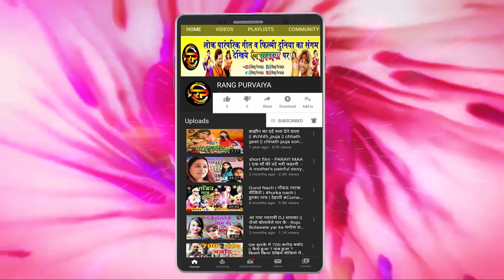HD VIDEO - Devi Geet 2020 - दुर्गा माँ का सबसे सुंदर भजन, jaykara tu lagaw a suganiya | Muskan Raj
Artist :
Editor :
Producer :
Location :
Label / Company : Rang Purvaiya
publicity desine :
Copyright : © RANG PURVAIYA All rights are reserved

Must see , share to others and subscribes the channel "Rang Purvaiya" for regular updates of best videos.this is very popular song in Bihar listener in all over world in this song, Movie, comedy.

           सहृदय धन्यवाद
       (रंग पुरवईया परिवार)